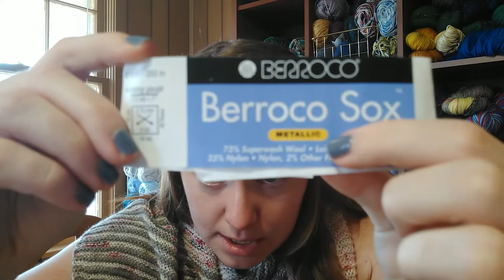Episode 43 - DeHart House Podcast